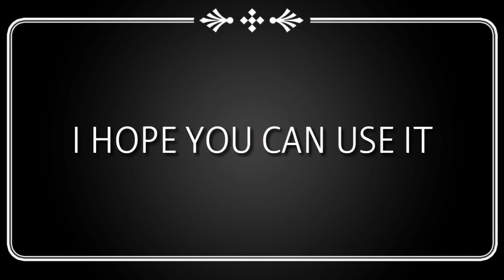Paano ba Kumita at Maging Successful ky LLIC by Coach Maricar & Jerome Yordan|LLIC Negosyong Payaman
Paano ba Kumita at magiging Successful ky LueurLauren international corporation.

Gretchen Bautista